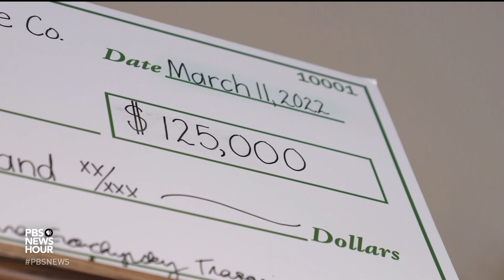With deep roots in Ukraine, candlemaker realigns business to raise money for emergency aid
Since Russia invaded Ukraine one month ago, people around the world have been seeking innovative ways to support Ukrainians facing the horrors of war. PBS Wisconsin's Marisa Wojcik reports on how one artisan candlemaker's fundraising effort has garnered much more traction than she thought possible.